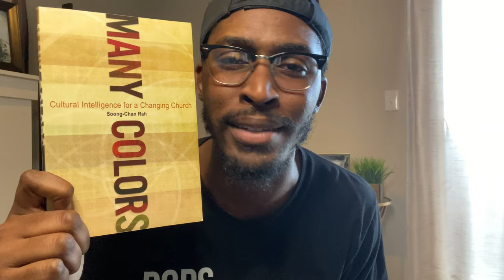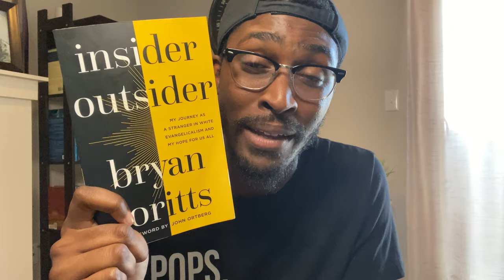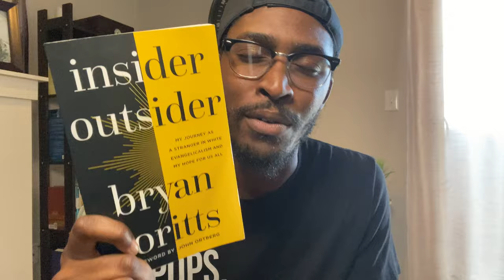Is That Your Son? // All Black People Ain't Related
Far too often, African Americans who find themselves as the minority in majority spaces, will only be identified by their skin color and not their characteristics.

While there is a connection that Black people share, seeing a small group of us in a room doesn't mean that we're related...Let's move pass our color-coded assumptions and become more aware of how we can relate to one another!

Scripture References:
Hosea 4:6 // Ephesians 4:15 // Ephesians 2:8

Book Recommendations:
Many Colors - Soong-Chan Rah
I'm Still Here - Austin Channing Brown
Before The Mayflower - Lerone Bennett Jr.
Insider Outsider - Bryan Loritts